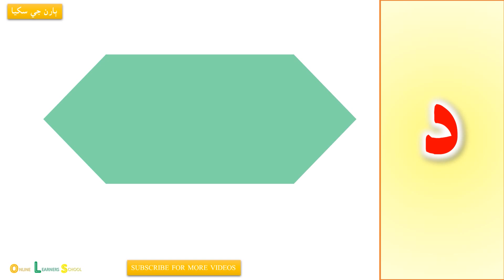Zerr Ja Awaz ڇت ڀت Learn Sindhi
In this video you will learn sounds of Zerr of the Sindhi words with two letters.